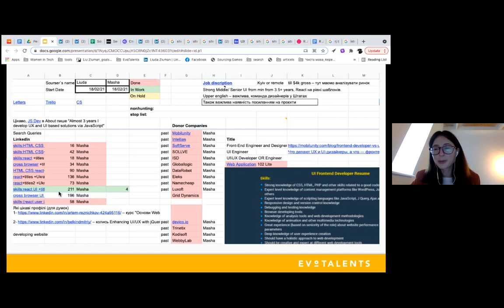Розбираємо стратегію пошуку UI Developer. Люда Зюман в People First Club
Люда розбирає на прикладі, стратегію пошуку UI Developer.

🎬 Це короткий фрагмент Skillbooster «Sourcing: let's start doing + практика: розбір стратегії пошуку Senior UX Designer» із Людою Зюман, рекрутмент-партнер в EvoTalents team, ділиться досвідом в Ukrainian Sourcing School та Ukrainian Sourcing Community. У повному 1,5-годинному відео, яке доступне Pro учасникам клубу:

🟡 Шляхи пошуку контактів конкретного Senior UX Designer
🟡 Чому потрібно прописувати сорсинг-стратегію
🟡 Логіка Boolean Search
🟡 Канали та оператори пошуку в LinkedIn, GitHub, Behance та Meetup
🟡 Як скасувати не прийняті інвайти в Linkedin?
🟡 Як зрозуміти алгоритми Linkedin?
🟡 Як прокачуватись у складанні запитів?

У People First Club ми проводимо 6-8 івентів щомісяця на всі теми HR і рекрутингу з топовими спікерами з відомих компаній.

💛 Наші соцмережі — користь та радість для HR, рекрутерів, PeopleOps та керівників.
А ще у нас виходить найкраща щотижнева підбірка вакансій для HR і рекрутерів.

⭐️ Сподобалось відео? Буде ще!